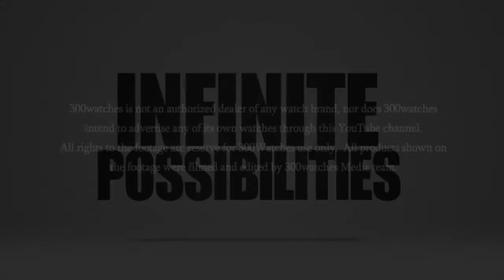Concord C1 Chronograph 18k Rose Gold Automatic Watch